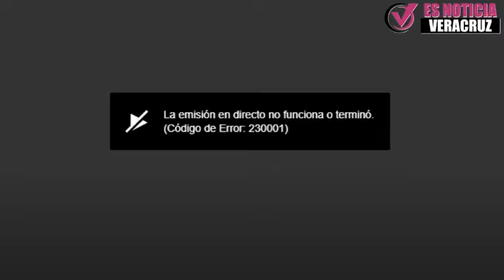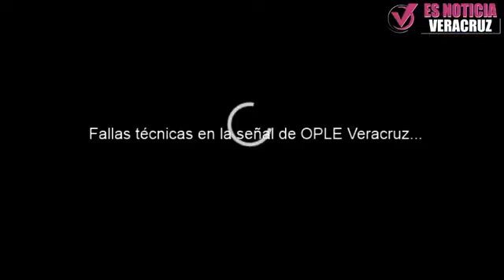En Vivo Debate de Candidatos a la alcaldía de Coatzintla, Veracruz.